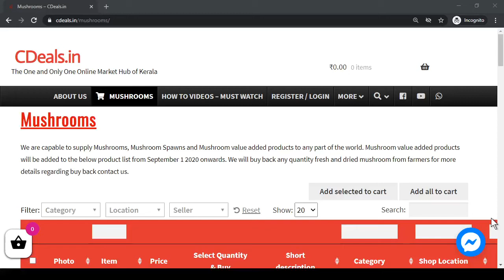Mushroom Cultivation : CDeals will Buy Back Any Quantity from Farmers